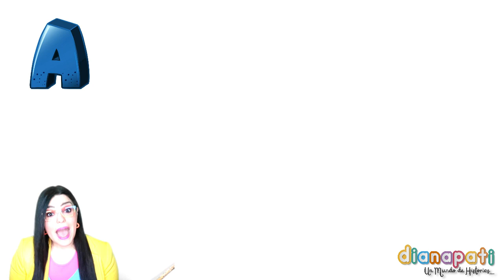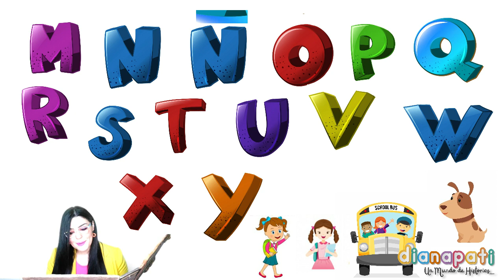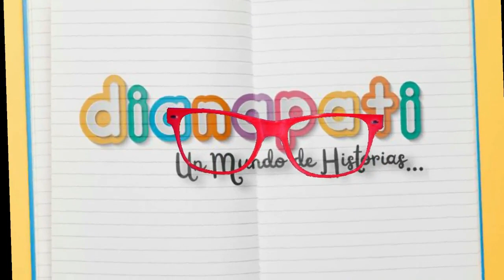🧩🔡 ABC. MINIHISTORIA CON EL ABECEDARIO. PARA NIÑOS.APRENDE LAS LETRAS.CUENTO EDUCATIVO 🧩🔡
El OBJETIVO es que APRENDAS con cada video...Espero se cumpla el PROPÓSITO de este canal :) si es así AGRADEZCO tu LIKE y SUSCRIPCIÓN ;)

Te invito a adquirir el libro de *Un Mundo de Historias*, 5 cuentos infantiles con valores escritos por DianaPati. Manda mensaje por instagram
Ig y te decimos como lo consigas. Espero lo disfrutes mucho y te quede un buen aprendizaje :)